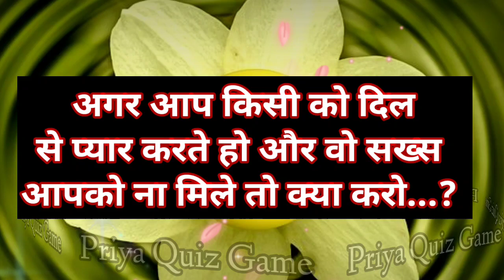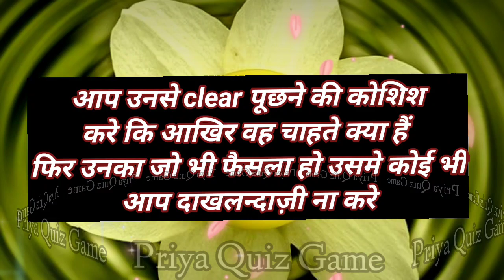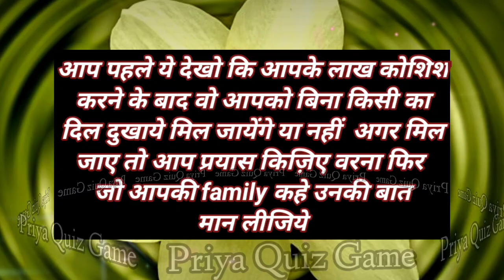agar aap kisi ko dil se pyar karte ho aur wo sakhs aapko na mile to| love game